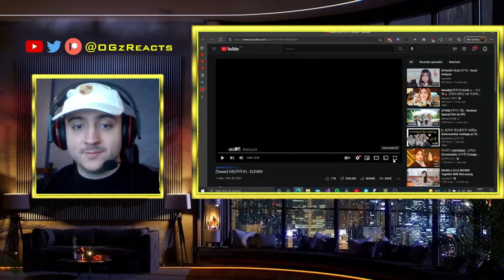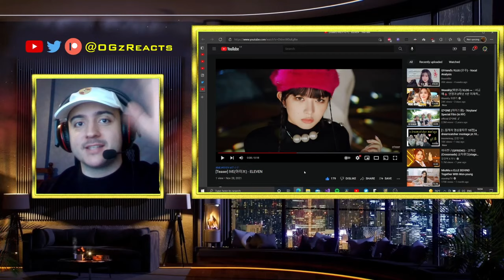IVE(아이브) ELEVEN MV TEASER REACTION | UNIQUE ICONIC BREATHTAKING NEVER DONE BEF- *gunshots*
THIS HONESTLY EXCEEDED MY EXPECTATIONS and it's only a teaser! I was kinda worried since it's girl crush and it been overdone and becoming generic in the 4th gen but this turned out to be so unique and cool! Can't wait for the actual MV!

If you live in South Korea, you need a VPN to watch my PD48 videos unfortunately since they are getting blocked for that area.